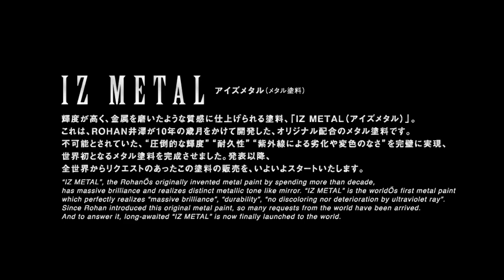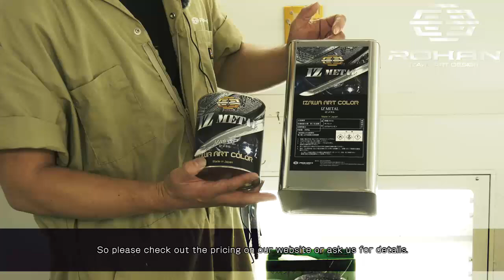IZ METAL メタルペイント HOW TO MOVIE! ROHAN開発のメタル塗料の塗り方動画！ [ROHAN JAPAN]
ローハンがオリジナルで開発しました、高輝度メタルペイント
IZ METAL の塗装方法を動画にしました。硬化剤の量や、塗装ガンの調整なども詳しい内容にしています。
ROHAN通販サイトでの購入が可能となりました。